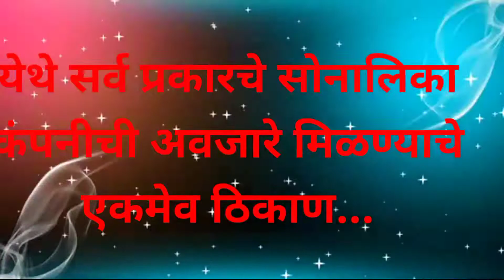Sonalika All Implementes Rotavator, Cultivater, Mulcher, Threshers, Harvester, Plough etc.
सोनालिका अधिकृत डीलर
माऊली अ‍ॅग्रो सर्व्हिसेस
इसबावी,पंढरपूर
मो.9284304233